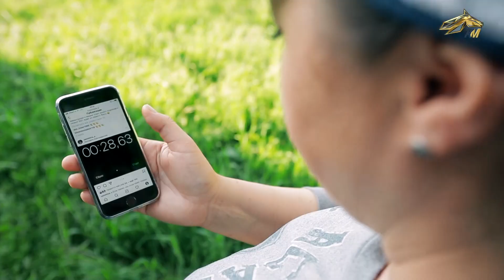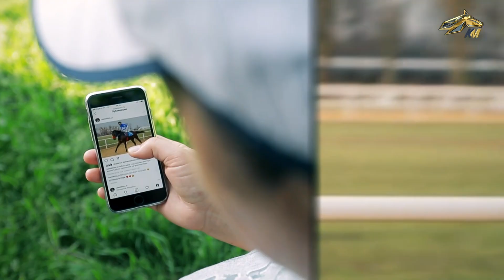PRO_Лошадей. Архип. 23 мая 2021 года. 18:05